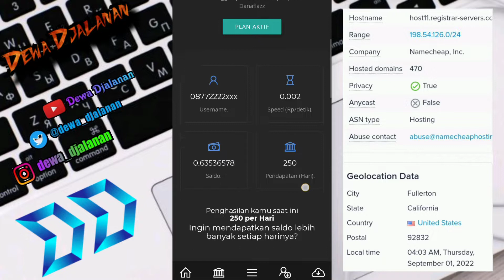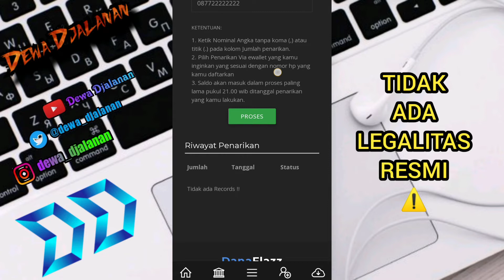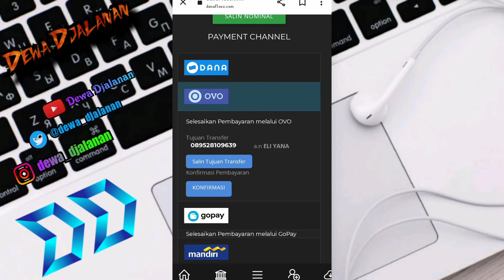🔴 Baru Rilis!! aplikasi DanaFlazz penghasil uang 2022 terbukti ampuhh...